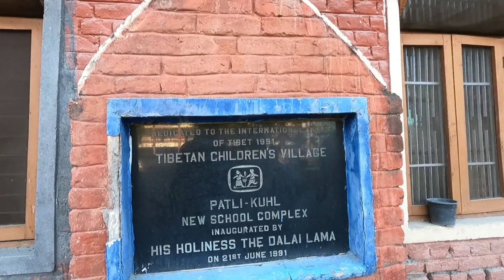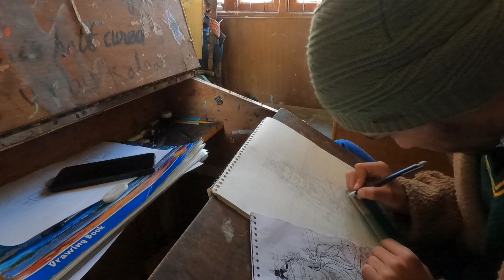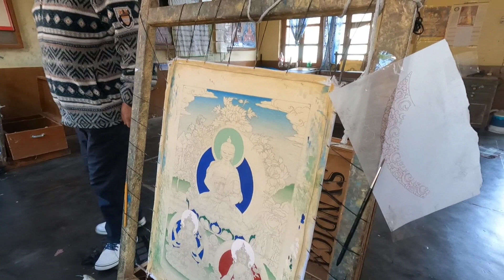MY EX SCHOOL TCV PATHLIKUHL 2023 TIBETANVLOGGER VLOG 20